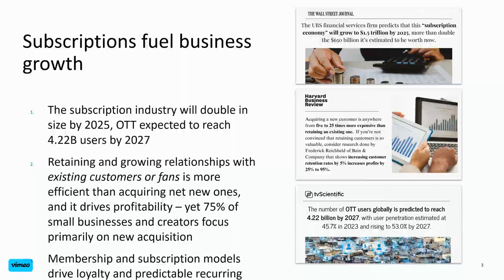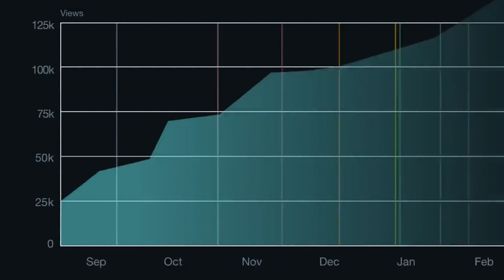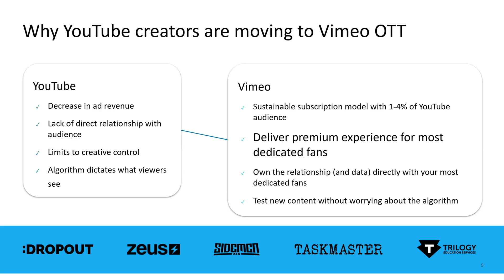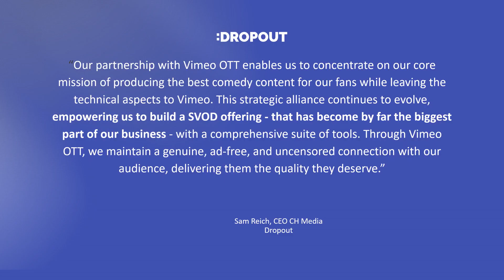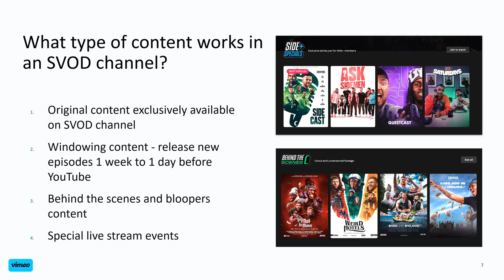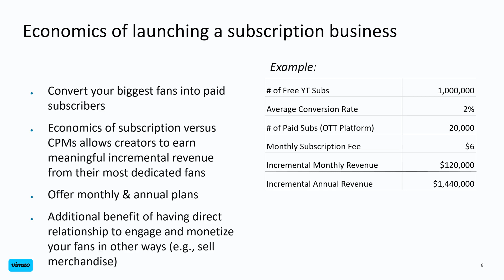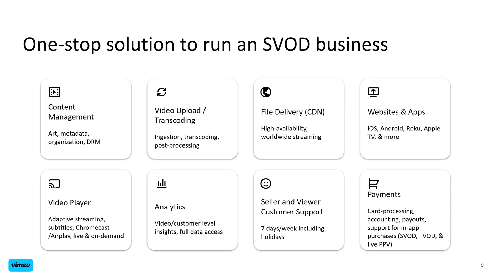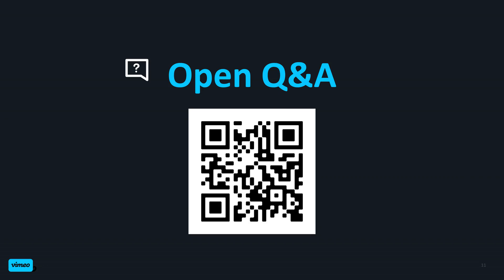From Free Fans to Paid Subscribers: Grow Your Business with Vimeo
Learn how creators are expanding their businesses by turning free viewers into paid subscribers and connecting directly with their fan community with Vimeo OTT.

In 20 minutes, we’ll share:

How to use Vimeo OTT to run an SVOD business
Quick customer examples to inspire you
The benefits of adding a Vimeo OTT powered subscription in addition to your existing YouTube business

Speakers:
Rich Bloom, SVP & GM of Vimeo OTT, Vimeo